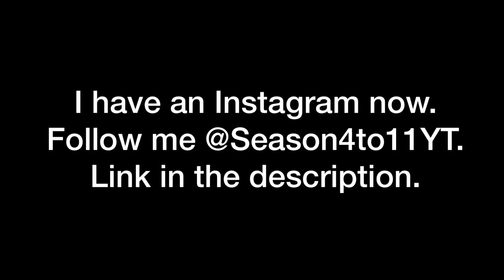I have An Instagram Now